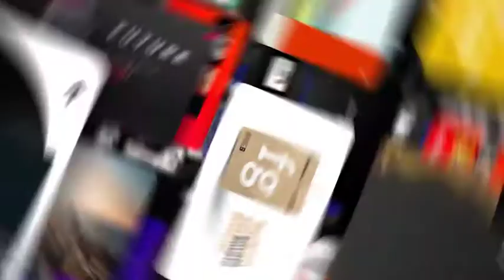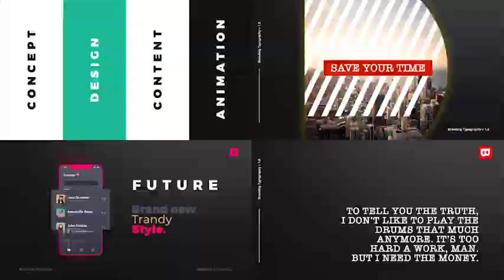Brand Typography — After Effects Template